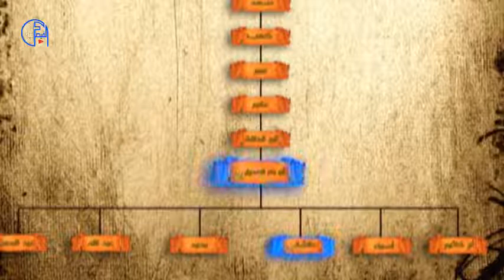التاريخ الاسلامي في مثل هذا اليوم 295